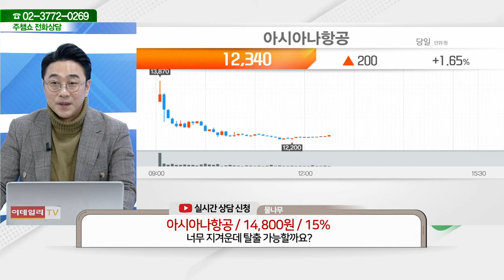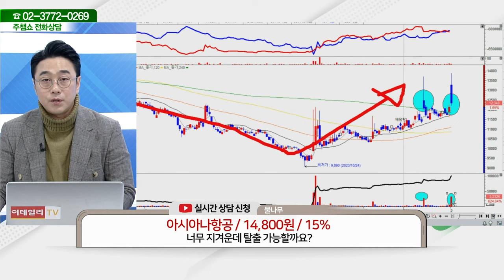아시아나항공(020560)_황민혁 전문가_종목 상담 (20240201)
2) 유튜브: 이데일리TV 채널›생방송 채팅창